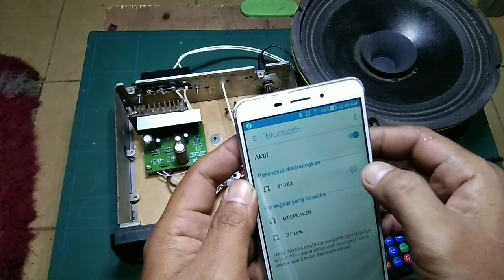cara buat AMPLIFIER bluethoot buat AUDIO MOBIL.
tape mobil diubah menjadi ampli bluethoot yang siap pasang di mobil